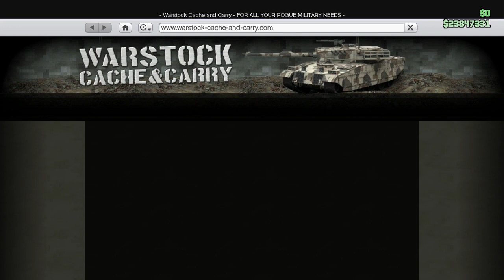Buying the KOSATKA Submarine $9M & Tour (GTA Online Cayo Perico Heist Update)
Showing the process of purchasing a massive drivable submarine in GTAO. Order from phone, customize, drop your life savings then enjoy your new Massive Sub. At a staggering price of $9 million for all the goodies, you can play cold war ops hidden beneath the surface of the murky SA waters. Stay hidden, launch anti AA missiles, launch far-reaching missiles, detect other watercraft, sleep, change clothes, or just chill. You can launch your new submersible Kraken Avisa, or Armed Sparrow, even your new submersible car! The KOSATKA Submarine costs $2,200,000 stock and fully upgraded $9,010,000. This comes with perks such as allowing you to store your new vehicles inside the safety of your stealthy sub, launch missiles, arm yourself in your armory, and is required for the Cayo Perico Heist to fund your future GTA Online exploits and reduce the cost of all the new special vehicles. The KOSATKA is a new vehicle in "Cayo Perico Heist Update " Update DLC. GTAO (GTA ONLINE gameplay)

More videos from "GTA Online: Los Santos Summer Special Update"